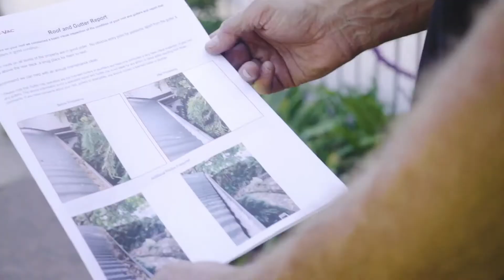On the job with Gutter-Vac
At Gutter-Vac we provide a professional vacuum gutter cleaning service.  Request a free quote via our website for your residential or commercial property.